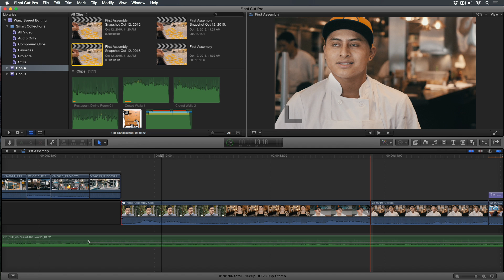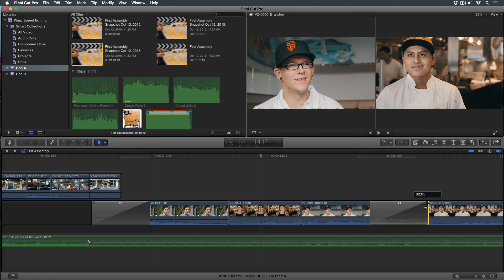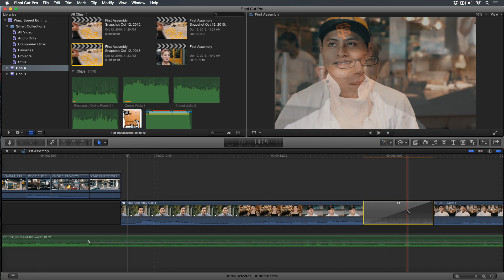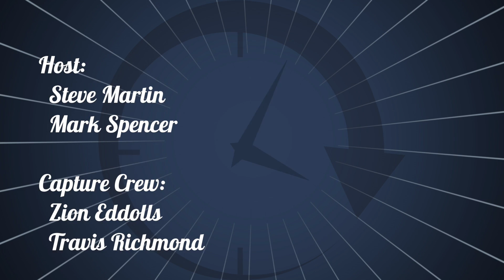MacBreak Studio Ep 340: Creating Compound Clip Handles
In this episode of MacBreak Studio, Mark shows us a great tip for adding media handles to your compound clips in Final Cut Pro X. Thanks to Alex Gollner for providing this helpful tip.